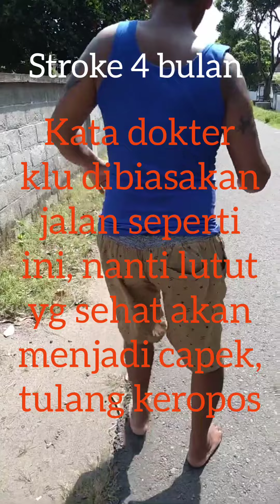PERBANDINGAN JALANNYA SUAMIKU, GAK SEMPURNA, TETEP BERSYUKUR, ALHAMDULILLAH